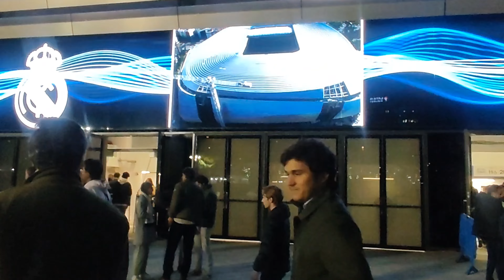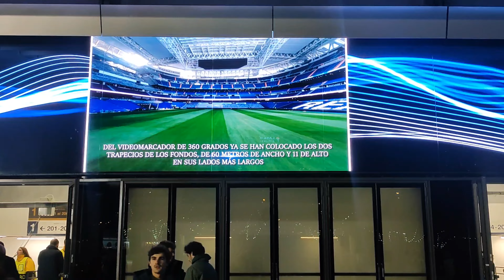LIVE FOOTBALL UEFA CHAMPION LEAGUE 🏆 REAL MADRID-NAPOLI (4-2)